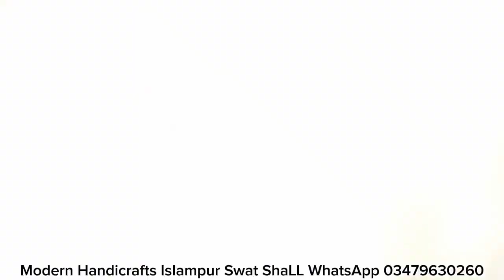Swat paver IsIampur paver ShaLL Home delivery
Swat IsIampur paver ShaLL